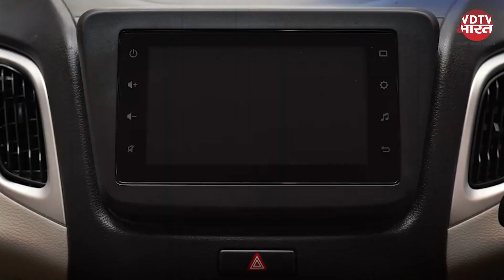Maruti Wagon R का Flex Fuel अवतार, आएगा बेहद कम खर्च | Flex Fuel Technology | Auto Expo 2023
मारुति सुजुकी इंडिया ने ऑटो एक्सपो में अपनी मशहूर टॉल ब्वॉय कही जाने वाली हैचबैक कार Wagon R के नए फ्लेक्स-फ्यूल वर्जन के प्रोटोटाइप को पेश किया है. नए लुक और फ्लेक्स-फ्यूल स्टीकर से सजी ये कार मारुति के पोडियम में आकर्षण का केंद्र बनी हुई है. इससे पहले इस कार को दिसंबर 2022 में सोसाइटी ऑफ इंडियन ऑटोमोबाइल मैन्युफैक्चरर्स यानी SIAM टेक्नोलॉजी प्रदर्शनी में भी प्रदर्शित किया गया था |